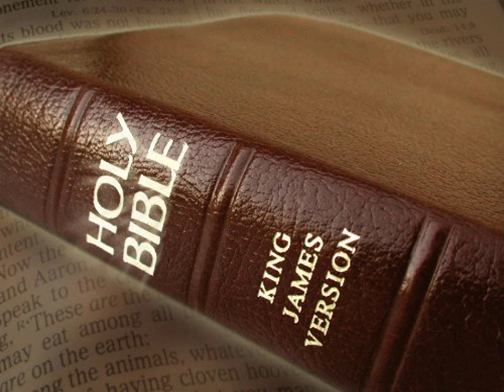King James Version Bible Audiobook Book of Isaiah Chapter 44